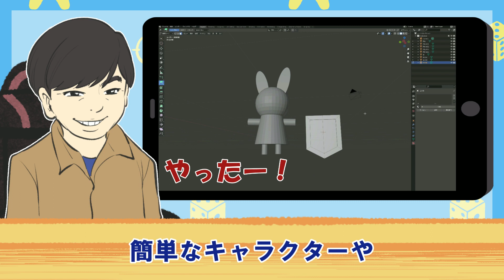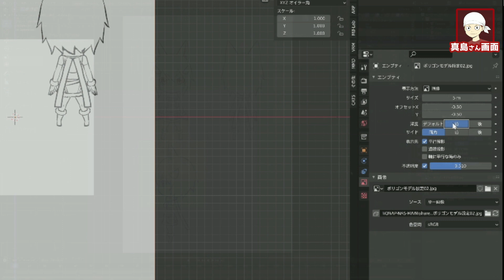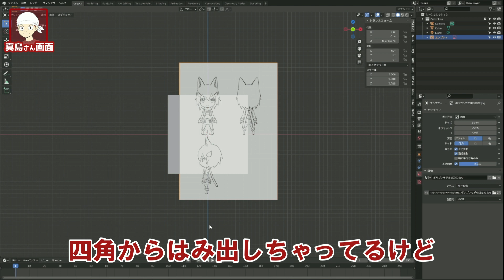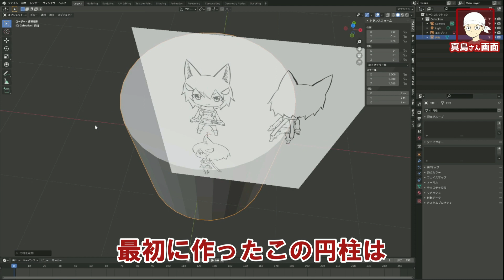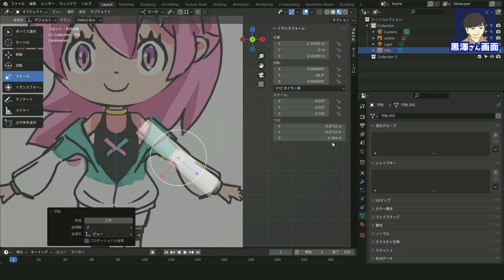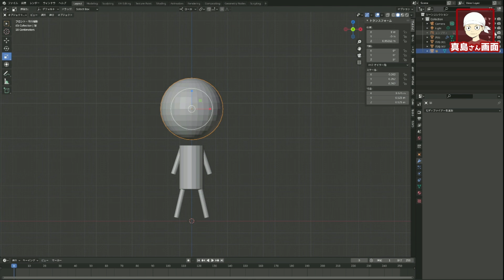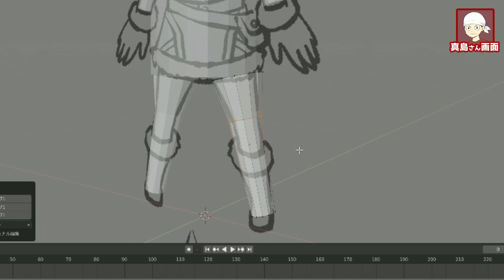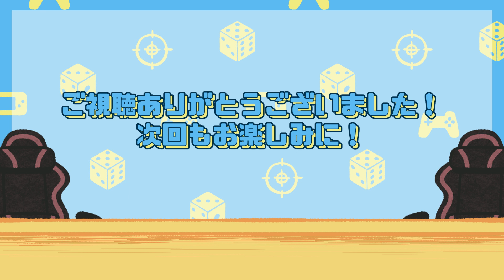【Blender】真島ヒロが「オリジナル3Dキャラクター」を作る！Season2-4【3Dゲーム制作に挑戦！⑦】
週刊少年マガジンにて『EDENS ZERO』連載中！
漫画界随一のゲーム好きとして知られる真島ヒロ先生が、3Dゲーム制作に挑戦する動画シリーズ待望の第2弾！

今回は、Unreal Engine専門のゲーム開発会社・株式会社ヒストリアの黒澤さんを講師に迎え、
3DCG制作ソフトウェア・Blenderを使って「オリジナル3Dキャラクター」の制作に挑戦します！

これからゲーム制作に挑戦したい方、Blenderの使い方を学びたい方にとってもオススメの動画です。
真島先生のオリジナルキャラクターがキュートに3DCGモデリングされていく過程をぜひお楽しみください！

0:50 イラストから素体を作ってみる
5:22 ラフモデルを作る
6:12 おすすめの分割数を教えます！
11:22 ループカットで仕上げ

前シリーズ：【UE5】真島ヒロが3Dゲーム作りに挑戦!! #1 【講談社ゲームクリエイターズラボ】

真島先生のTwitter&YouTubeチャンネル

【Blenderについて】
Blenderは3DCGアニメーション・ゲームアセット制作ができるオープンソースのソフトウェアです。モデリング、レンダリング、アニメーション、物理演算、シミュレーションなどの機能を備えており、商用利用も可能です。

Unreal Engine専門のゲーム開発会社。代表作は『ライブアライブ』『Caligula2』『ジョジョの奇妙な冒険 ラストサバイバー』。
Unreal Engine学習向けコンテスト『UE5ぷちコン』の主催や、技術ブログ（毎週更新）の執筆、ゲームで必要な要素を”クエスト”と見立て、”クエスト”を解くことでゲームを完成させる体験イベント「アンリアルクエスト」の運営など、Unreal Engineコミュニティを盛り上げる活動を行う。
また、ゲーム開発者向けのWEBメディア「ゲームメーカーズ」を運営し、ゲームづくりの楽しさを広める活動にも注力している。
本企画ではアートディレクター／テクニカルアーティストの黒澤氏がBlenderの講師をご担当いただきました。